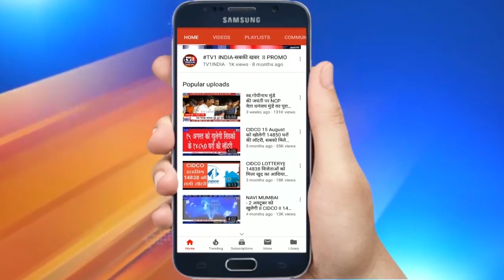NAVI MUMBAI: Sandip Naik ने कहा सुधाकर सोनावणे सच्चे समाजसेवक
संदिप नाईक ने कहा सुधाकर सोनावणे सच्चे समाजसेवक